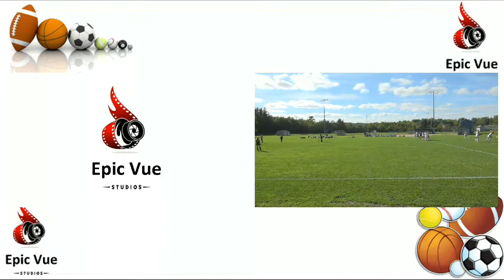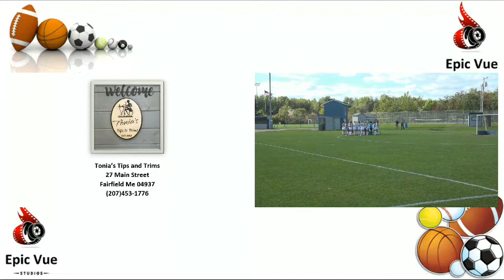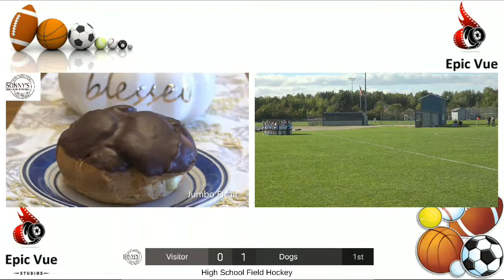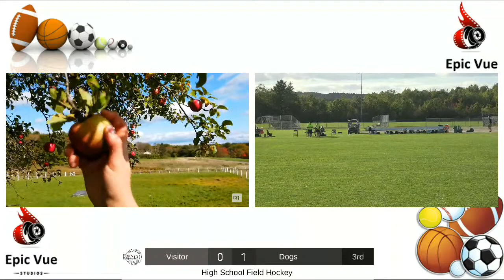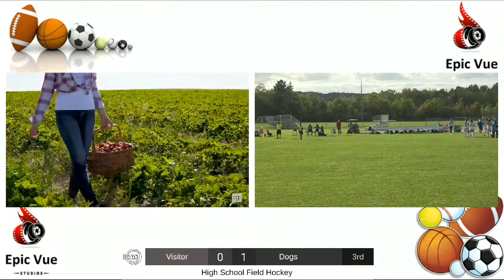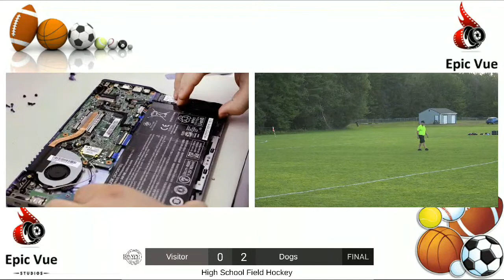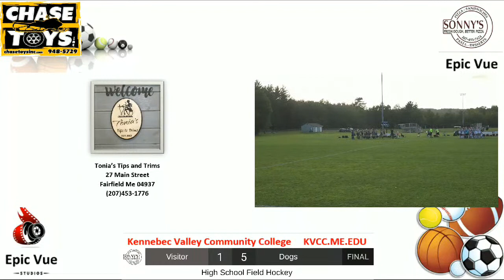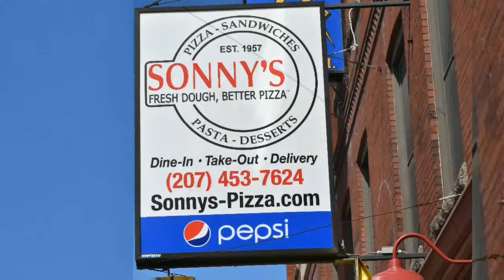High School Field Hockey: MCI at Lawrence